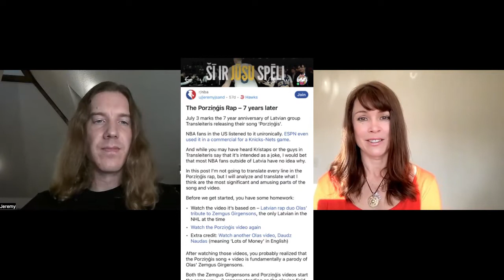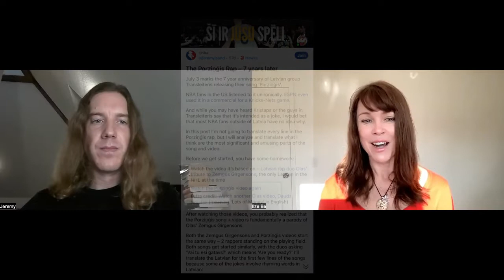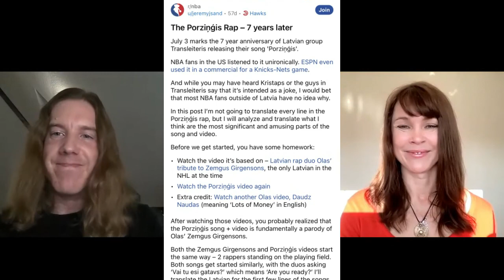E1: Basketball, Love & Porziņģis Rap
This is Episode 1 in the new series that I named "Ill Zebra's Stories & Friends". By releasing it, I am making a shift from being identified as a Latvian language expert to someone who talks about lifestyle in all its aspects, including sometimes challenging, sometimes even uncomfortable truths. My first guest is Jeremy Sand, and I am happy he agreed to have this conversation. We will talk about his passion for basketball and Latvian and about the Reddit article called "Porziņģis rap - 7 years later."

I wanted him to be on my "show" because I identify with him in that he can geek out on some language details, such as Porziņģis rap, and at the same time, he can have his best life with the resources he has at the time. Jeremy is my coaching client, and if you hurry up, you can be in our inner circle with him and other geeky and funny people like him by joining my new coaching group.

This channel focuses on the Latvian language: pronunciation of sounds, words, and sentences, the composition of words and sentences, useful phrases, and alike fun things. Ilze Be is an entrepreneur, real estate broker, coach, artist, and Latvian language teacher.